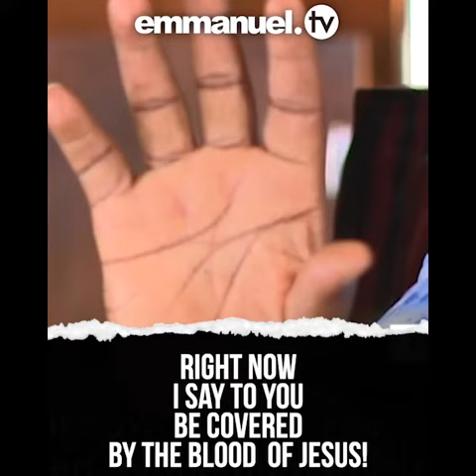RECIVE YOUR FREEDOM || PROPHET TB JOSHUA || POWERFUL PRAYER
My 1st own COMPOSITION song STUTHISUVE HAADUVE

My 2nd own COMPOSITION song BELAKU

My 3rd single song AGAPE is coming soon. Keep Following my YouTube channel.
ALL GLORY AND Honor TO OUR LOVING JESUS ALONE.